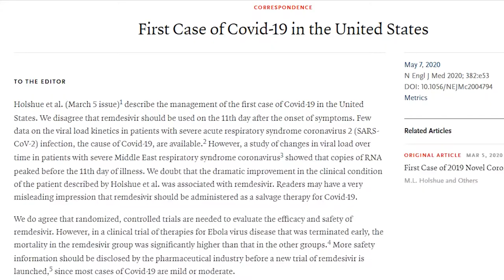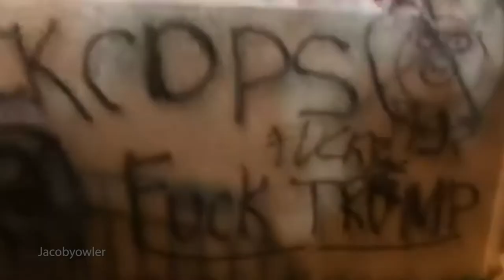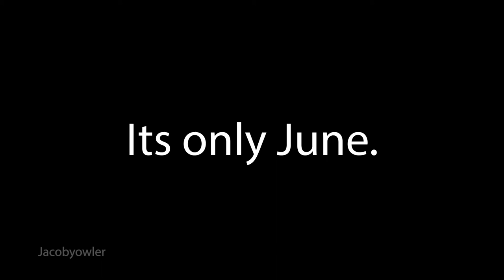2020 Official Trailer #1 (2020)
This is the official 2020 trailer. Only have 6 more months left of this terrible year. Hopefully everyone is safe.